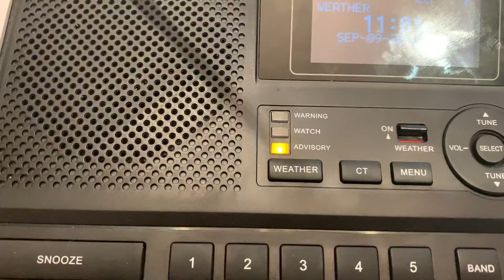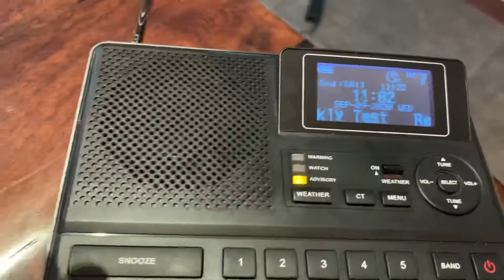EAS 753 - RWT